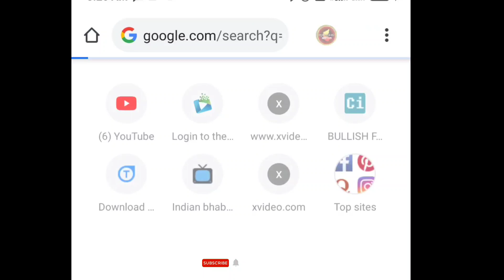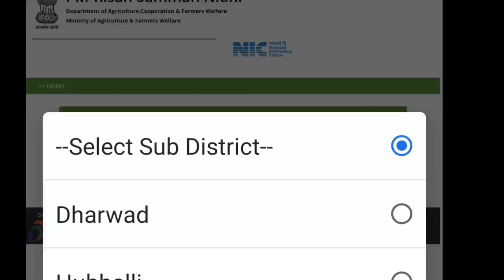ಎಲ್ಲಾ ರೈತರಿಗೆ ಭರ್ಜರಿ ಗುಡ್ ನ್ಯೂಸ್|ನೇರವಾಗಿ ಬ್ಯಾಂಕ ಖಾತೆಗೆ ಜಮಾ|ಆಧಾರ್ ಕಾರ್ಡ್ ಬ್ಯಾಂಕ್ ಪಾಸ್ಬುಕ್ ಇದ್ದರೆ ಸಾಕು